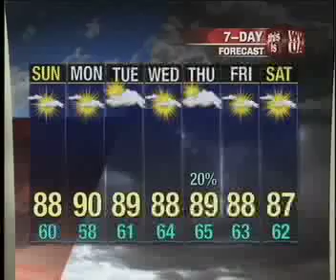Saturday Evening Weathercast